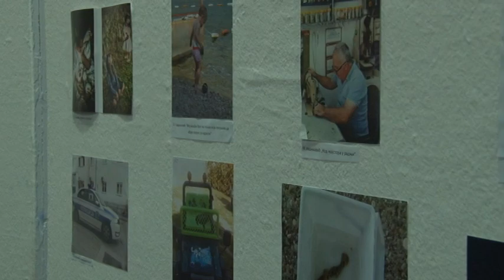03 10 2018 IZLOŽBA FOTOGRAFIJA PREDŠKOLACA